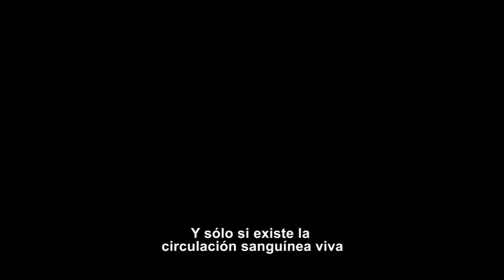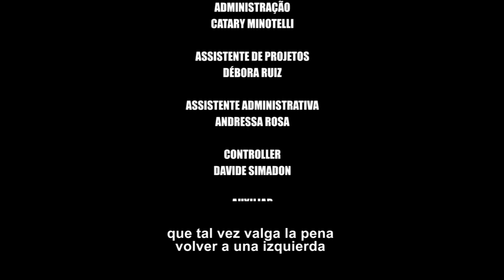La actualidad de Rosa Luxemburgo - videoclase 01 (subtítulos español)